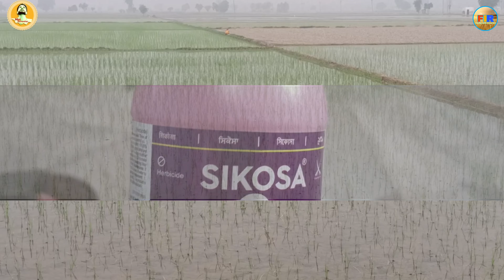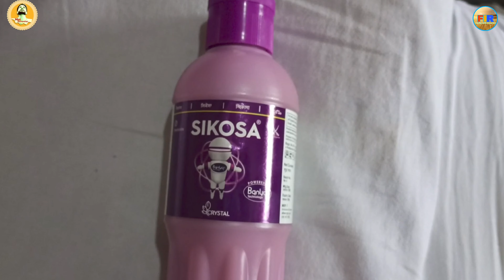Sikosa _ Crystal New Herbicide Product Sikosa Full Details _ Farming India Rammehar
new video
new Video Farming India Rammehar
new product
Crystal new product
Crystal Crop Care Paddy Crop  product
Sikosa
paddy Farming Rice farming Dhan Ki Kheti
dhan me hone wale kharpatwaro ki jankari
dhan ki fasal ke liye nya product
dhan ki kheti me use hone wala crystal company ka nya product
dhan ki fasal me ghas ki dwai
dhan ki fasal me ghas ki nayi dwai
Crystal crop care new Herbicide product
new Herbicide product sikosa
crystal crop care new paddy Herbicide
paddy new Herbicide sikosa
sikosa Herbicide ki matra kitni use karni chayiye dhan me
sikosa kon kon se kharpatwaro ki control karti hai dhan se
sikosa ka istemal kis time PE krna chayiye dhan me
sikosa kon kon se ghas ko control karti hai